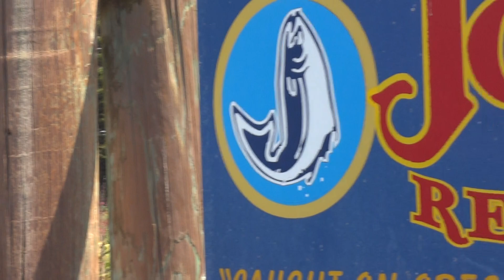Gold Beach Oregon May 2023 Video 13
Take it to the Bridge.